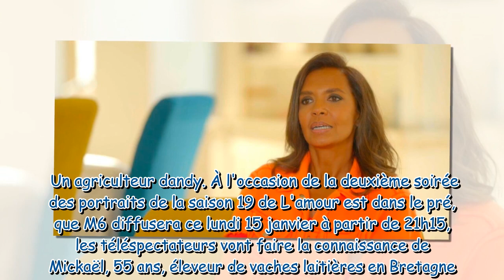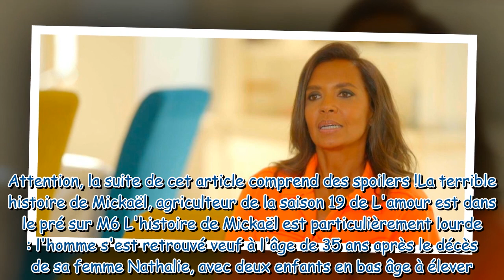On l'a tous fait dans la voiture l'étonnante confession de Karine Le Marchand dans L'amour est d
"On l'a tous fait dans la voiture" : l'étonnante confession de Karine Le Marchand dans L'amour est dans le pré 2024 (SPOILERS)